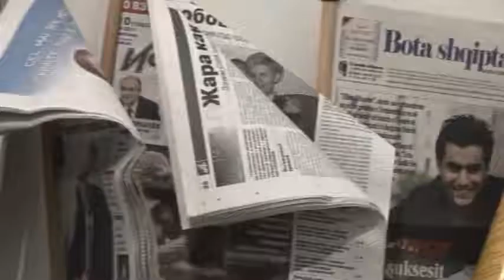Turin-Earth. Città e nuove migrazioni